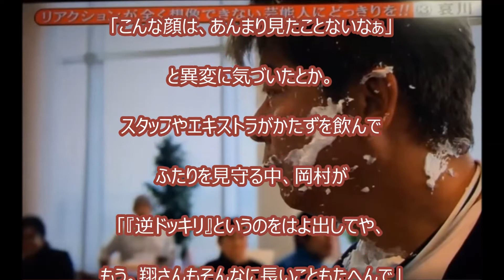【衝撃動画】岡村隆史、哀川翔をドッキリで激怒させた事件の真相を激白 「泣きそうになった・・」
‹BGM›
フリーBGM DOVA-SYNDROME

【マインクラフト】1.9アップデートがキター！両手持ち！色々遊んでみた！【ヒカキンのマイクラ実況 Part81】【ヒカクラ】

【閲覧注意】ゴキブリクラッカーのゴキブリを空中でキャッチできるかチャレンジ！